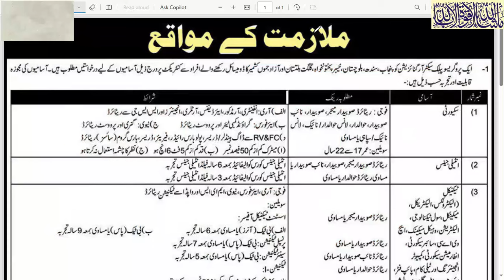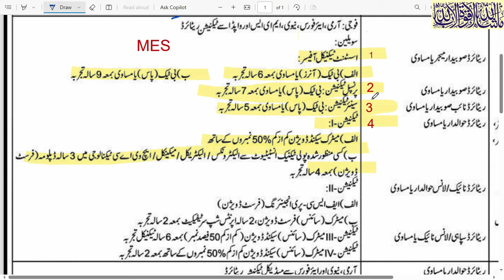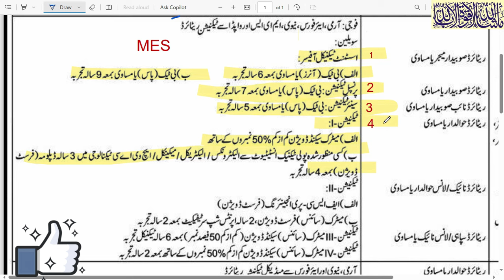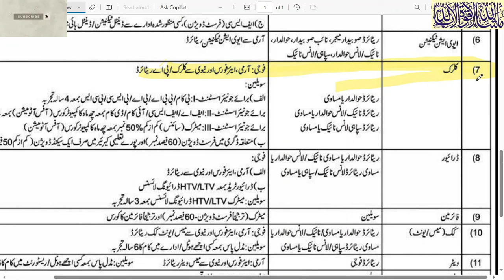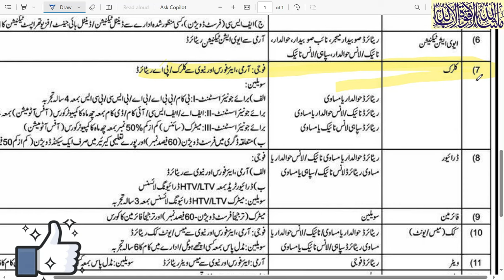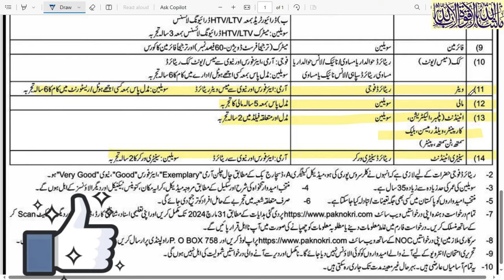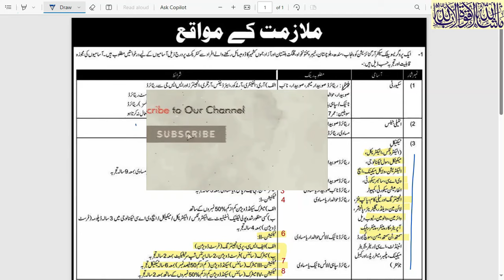Pakistan atomic energy commission jobs 2024 | PAEC jobs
Pakistan atomic energy commission jobs#latestjobs
Pakistan atomic energy commission
WHO TO APPILY
express newspaper today jobs page advertisement links 14/1/2024
1.  Videos about Latest Jobs In Pakistan
2.  Govt Jobs in Pakistan
3. Pakistan Army Jobs
4.  PAF Jobs
 5. NAVY Jobs
 6.  KPK Jobs
7.  Punjab Jobs
 8.  Police Jobs
 9.  NTS Jobs,
 10.  oil and gas jobs
11.  Matric Base Jobs,
12.  Teacher Jobs,
13.  Banking Jobs,
 14  .PAEC Jobs,
15.  Wapda jobs,
 16.  Islamabad Jobs,
17.  Federal Govt Jobs,  and all Urdu Newspaper Jobs,
18.  Today Govt Jobs,
19.  Today job vacancy,
20.  Today newspaper jobs,
21.  latest govt jobs in Pakistan,
22. Jobs in saudia arabia
23. Jobs in dubai
24. Jobs in europe
25.Job in out of country
26. Driver jobs